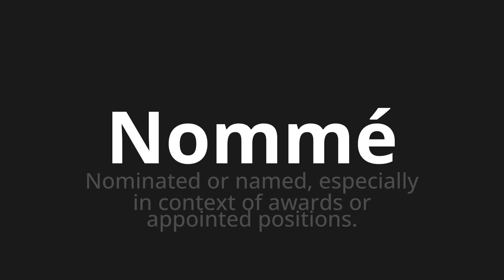How to pronounce Nommé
Master the Pronunciation of 'Nommé Which Means named' - which means : Nominated or Named, Especially in Context of Awards or Appointed Positions. 📝 with @BaguettePronunciation 🎓🗣️ - [Your Guide to French]

Learn to pronounce 'Nommé' perfectly in French with our easy and engaging tutorial by @BaguettePronunciation! 📖📽️ In this comprehensive video, we provide you with native speaker examples 🗣️👂 and phonetic breakdowns 🎵 to ensure you get the pronunciation just right.

How to say Appointed in French